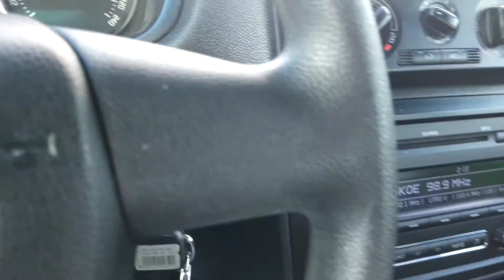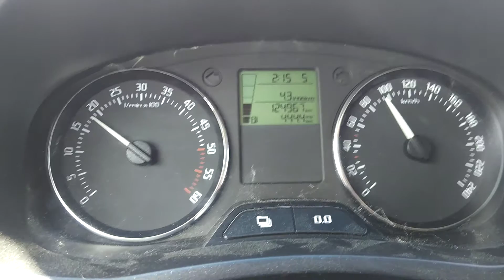Skoda Fabia 1.2 tdi 2013 - Расход топлива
ЖретЪ по трассе 3.8л, город 5.1л
Старт стоп не работает